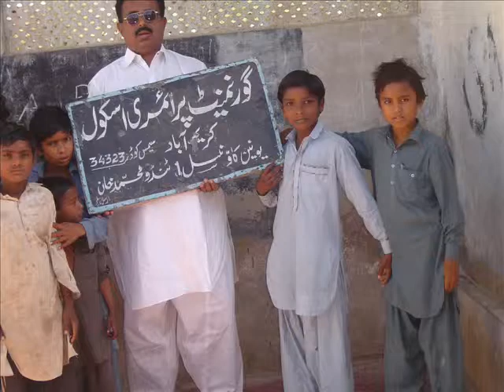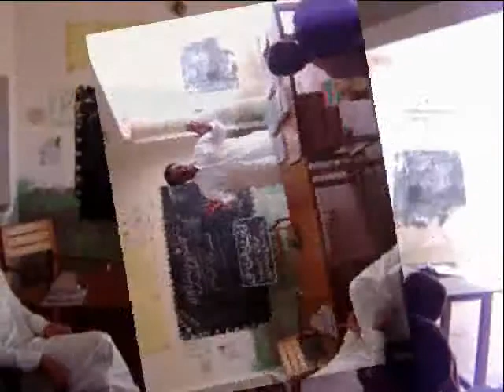Government Primary School Karimabad U/C Tandom Muhammad Khan 1 Free Books Distribution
Government Primary School Karimabad Union Council Tando Muhammad Khan 1 Free Books Distribution Head Master Arif Qureshi